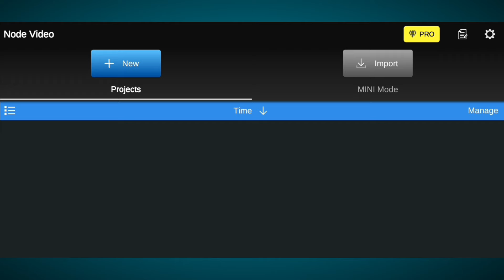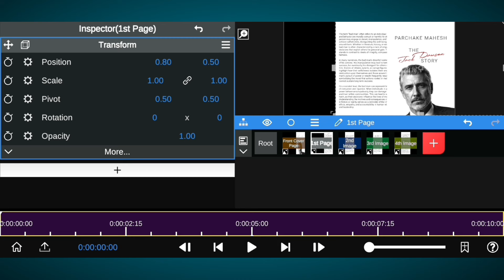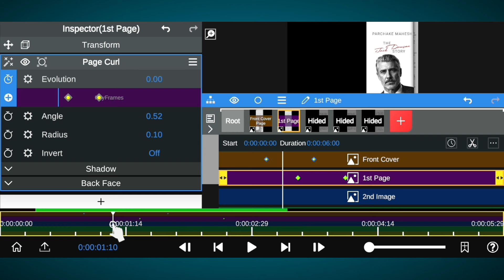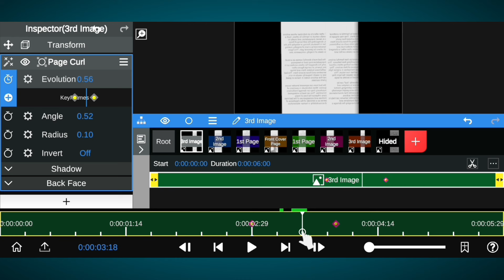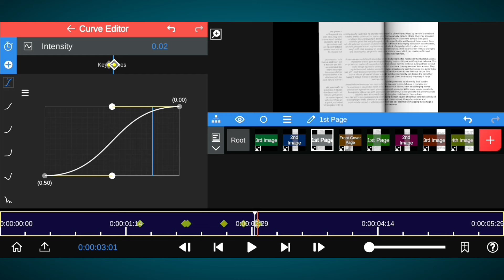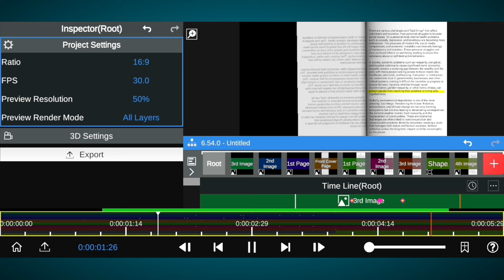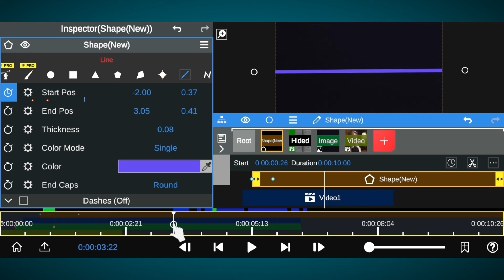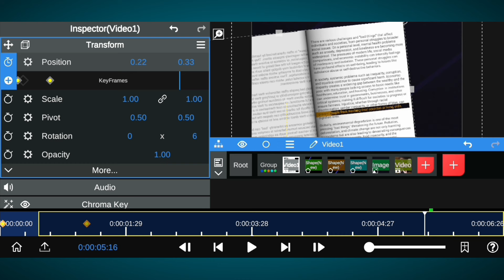3D Book Animation Like Nitish Rajput in Mobile | Documentary Editing Like Nitish Rajput in Hindi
🎬 Mastering Video Editing: Tips, Tricks, and Techniques for Stunning Videos! 🎬

Welcome to our latest tutorial on video editing, where we dive deep into the art and science of creating breathtaking videos! Whether you’re a beginner or a seasoned pro, this video is packed with valuable insights to take your editing skills to the next level.

🔹 In This Video, You’ll Learn:

How to Create 3D Videos Like Nitish Rajput!
I'll Show You How You Can Easily Create 3D Animation Like Nitish Rajput Using Your Smartphone With Alight Motion Application.

Essential Editing Techniques: From basic cuts to advanced transitions, discover the techniques that professional editors use to create seamless and engaging videos.
Color Grading Magic: Learn how to enhance your footage with color grading tips that bring your visuals to life.
Creative Effects: Explore how to add special effects that captivate your audience and make your videos stand out.
Audio Mastery: Tips on syncing audio, removing background noise, and adding sound effects for a polished final product.
Software Tips & Tricks: Handy shortcuts and hidden features in popular editing software like Adobe Premiere Pro, Final Cut Pro, and DaVinci Resolve.

Expert Guidance: Our experienced editor breaks down complex concepts into easy-to-follow steps.
Real-World Examples: Watch as we apply these techniques to actual projects, showing you the before-and-after transformations.
Free Resources: Get access to downloadable assets and project files to practice along with the tutorial.

Aspiring Filmmakers
Content Creators
YouTube Enthusiasts